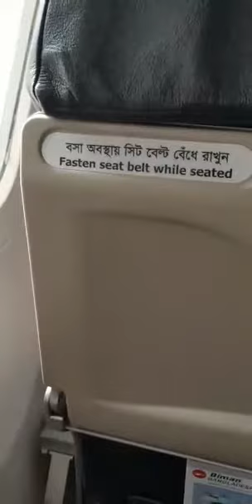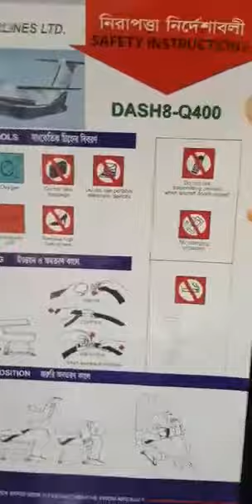বিমান থেকে ঢাকার আকাশ।বিমান || Biman Takeoff